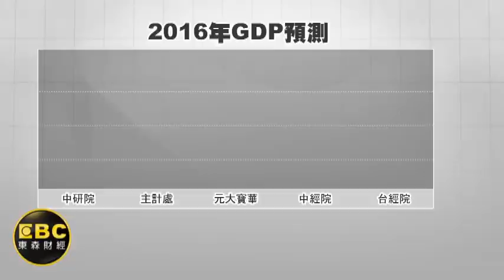台第1季GDP-0.84%! 亞洲四小龍吊車尾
全民都在期待景氣好轉，但主計處今天(29)公布第一季GDP，比原先預估下修0.2%，來到負的0.84%，等於讓全年保一，再添了不確定性！準金管會主委丁克華就說，找不到投資標的，資金沒有動能，讓銀行錢滿為患！而受到經濟利空影響，加上美股重挫，今天(29)台股大跌95點，失守8400點大關！